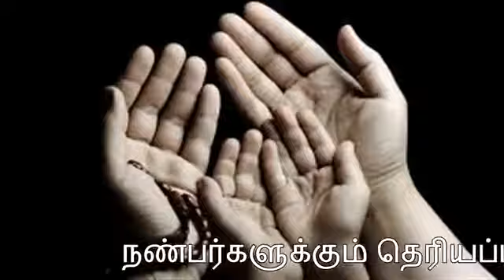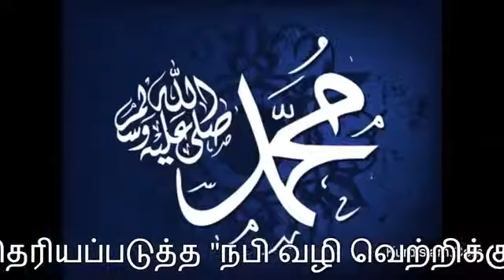NN-HHH Islamic Nafeer(1)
Islam Muslims